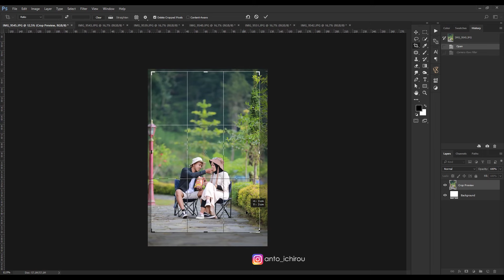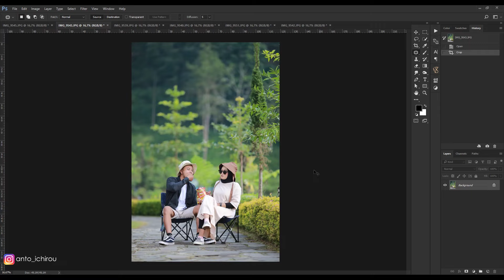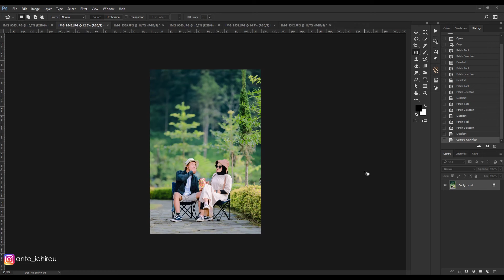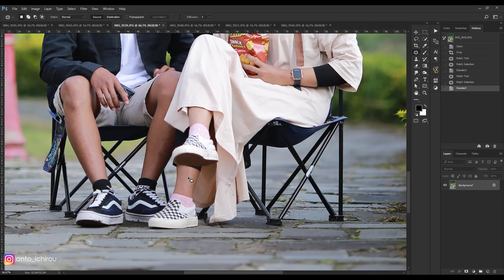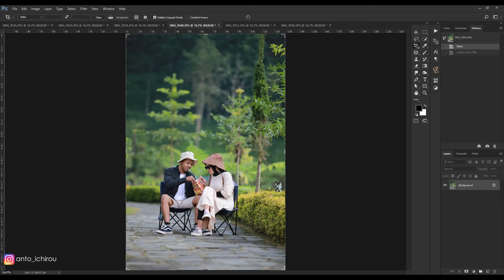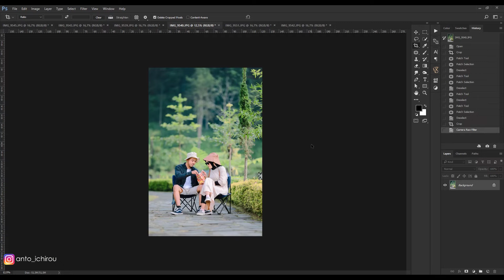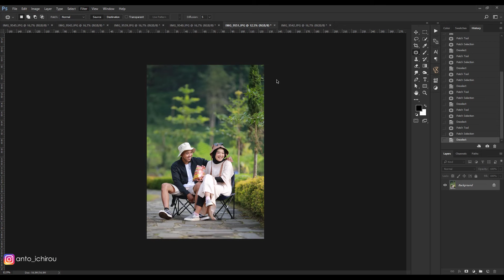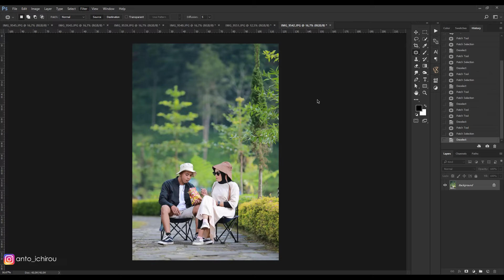FREE PRESET PHOTOSHOP VOL.41 Adobe Camera Raw XMP - DNG for ANDROID & PC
Assalamualikum wr.wb

Hallo teman-teman buat kalian yang suka ngedit foto wedding pakai camera RAW boleh di coba ini presetnya format XMP atau boleh di coba di foto selain foto wedding juga bisa, bila presetnya kurang pas monggo di atur lagi sesuai selera..!

Tonton videonya sampai habis jangan di SKIP karena ada 3 bagian PASSWORD yg terdiri dari 6 angka yg saya simpan di video tsb.

Cara MENDAPATKAN Passwordnya :
 - Nonton Aja Dari Awal Sampai Akhir Dan Jangan Di Skip
 - Password Akan Muncul Di Sepanjang Video

Cara MEMASUKAN Password ZIPnya  :
- Kalian harus cari PASSWORD Ke 1, PASSWORD ke 2 dan PASSWORD ke 3
    🔹CONTOH : ⬇️
    🔹PASSWORD ke 1 & PASSWORD ke 2  & PASSWORD ke 3 Di Gabung
- Ingat Ya Itu Hanyalah Sebagai CONTOH ya gaes...

DOWNLOAD PRESET

wallaikumsalam wr.wb

SEMOGA BERMANFAAT.